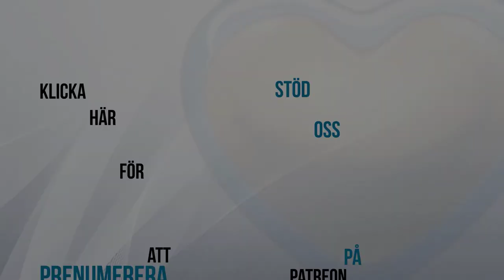Fattigsverige Nästa - Conny Grewe Carl Norberg 2023-09-11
Var tredje svenskt hushåll har svårt att få ekonomin att gå ihop - Swedbank

Allt fler svenska hushåll har svårt att få ekonomin att gå ihop. Nu uppger 32 procent av hushållen att de har en budget som precis går ihop eller till och med går minus varje månad, jämfört med 25 procent i januari. Det framgår av en undersökning om hushållens finansiella hälsa från Kantar Sifo och beräkningar av Swedbank, och detta samtidigt som rekordmånga människor hamnat hos kronofogden...

Utvecklingsriktningen är som sagts 1000ggr given i en skuldmättad ekonomi!

Stöd oss:
SWISH: 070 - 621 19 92 (mottagare Sofia S)